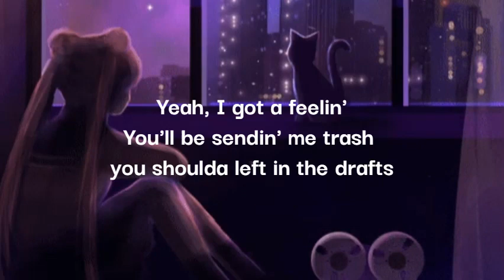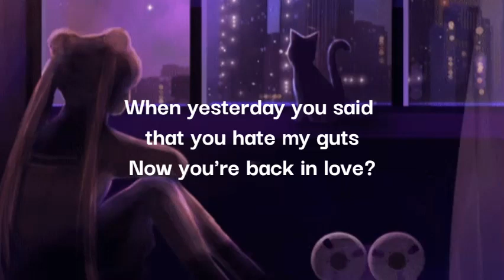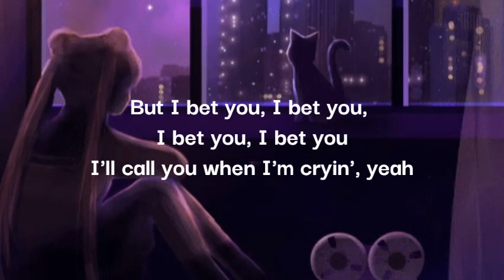telepath - Conan Gray || lyrics video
telepath - Conan Gray
[ Connect with Conan ]
[ background image ]
[ lyrics ]
Don't even finish that sentence, babe
Already know how this ends
You say, "We're breakin' up, " what a shame
Don't even wanna stay friends
God
It's just so you, you're just so predictable
Won't you try something original?
Old news, reused, that's why I don't cry
'Cause I got a feelin'
You're comin' back just like you have in the past
Yeah, I got a feelin'
You'll be sendin' me trash you shoulda left in the drafts
You'll see me moving on and hate that I'm gone
I can see it
You're comin' back, call me a telepath
Now's about the time the boredom hits (oh, look)
There you are at my door
Drunk and asking me for a kiss
When yesterday you said that you hate my guts
Now you're back in love?
It's so you, you're just so predictable
You'll be sendin' me trash you should've left in the drafts
But I bet you, I bet you, I bet you, I bet you
I'll call you when I'm cryin', yeah
I bet you, I bet you, I bet you, I bet you'll
Return in perfect timing
And I won't stop you from tryin'
You're comin' back just like you have in the past (whoa)
You'll be sendin' me trash you should've left in the drafts (hey)
Yeah, I got a feelin' (inside)